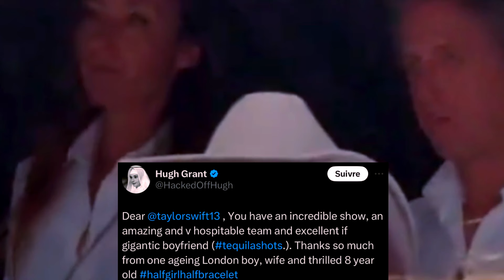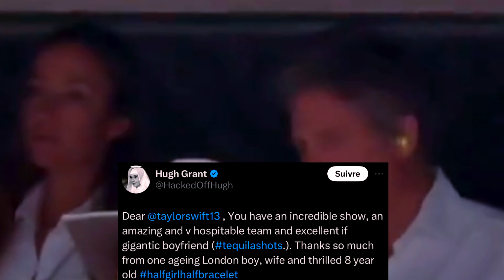Tom Cruise, Hugh Grant & more REACT to Taylor Swifts Eras tour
In this video, we're discussing Tom Cruise, Hugh Grant & more REACT to Taylor Swifts Eras tour